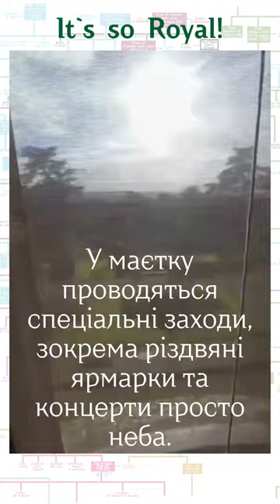Tyntesfield its_so_royal royalfamily віндзори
Приєднуйтесь до нас у захоплюючій подорожі чарівним Тайнтсфілдом, приголомшливим вікторіанським готичним особняком, розташованим у серці англійської сільської місцевості.

Приєднуйтесь до нашої сім'ї у соціальних мережах, щоб отримувати ексклюзивний контент та оновлення! Слідкуйте за нами:
Залишайтеся на зв'язку з нами за межами YouTube!